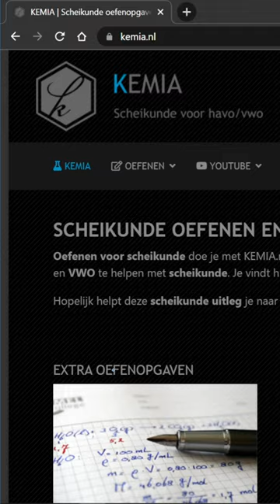Examen VWO 2017-II opg 21